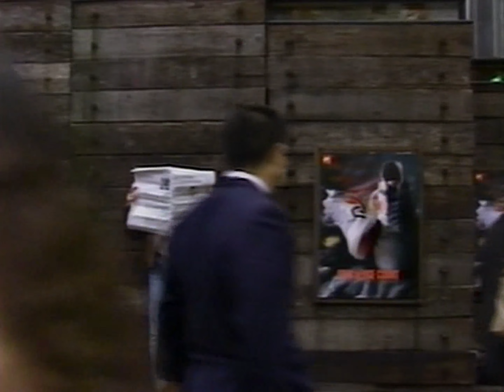Hara Iijima Takimoto Osada Hirota